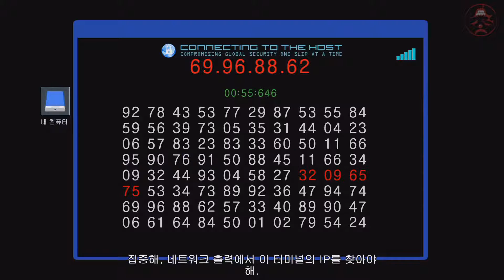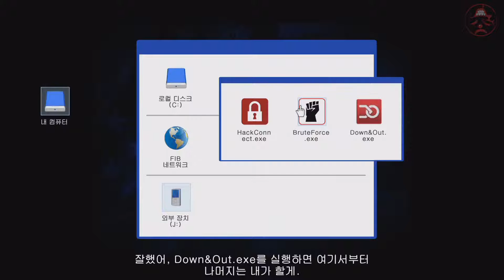복마전TV GTA5 46화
FIB건물을 강습하는 이번일 지금까지 작업중 가장 큰 위험을
동반한다.  그들과의 지긋지긋한 인연에 종지부를 찍을수 있을까.